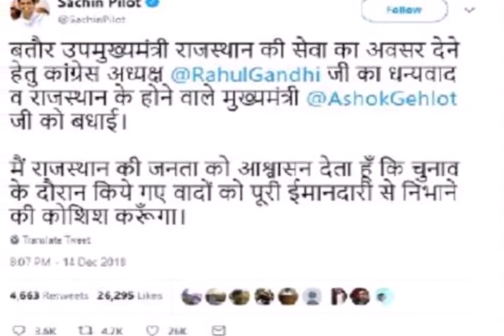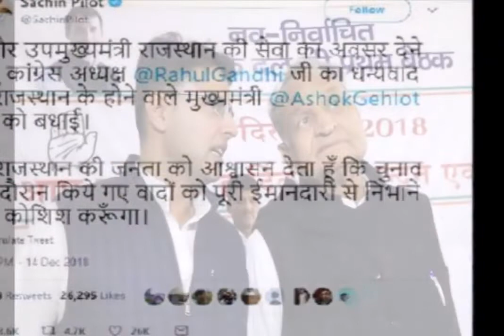राजस्थान के नए सीएम अशोक गहलोत को बधाई देने में सचिन पायलट से हुई 'बड़ी चूक'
दो दिनों की खींचतान के बाद राजस्थान के मुख्यमंत्री के नाम पर राहुल गांधी ने मुहर लगा दी। अशोक गहलोत को सीएम बनाए जाने के अलावा सचिन पायलट को भी उपमुख्यमंत्री बनाया गया है। सचिन पायलट प्रदेश कांग्रेस कमेटी (पीसीसी) के अध्यक्ष के रूप में भी काम करते रहेंगे। वहीं, सचिन पायलट ने ट्टीट कर अशोक गहलोत को मुख्यमंत्री बनने पर बधाई दी लेकिन इस दौरान उनसे एक बड़ी चूक हो गई।

सचिन पायलट
सचिन पायलट से हुई बड़ी चूक
दरअसल, सचिन पायलट ने ट्वीट किया था। ट्वीट में उन्होंने उपमुख्यमंत्री बनाए जाने पर कांग्रेस अध्यक्ष राहुल गांधी को धन्यवाद दिया था और राजस्थान के होने वाले मुख्यमंत्री अशोक गहलोत को बधाई दी थी। लेकिन यहीं पर चूक हो गई। सचिन पायलट ने गलत अशोक गहलोत को ट्वीट में टैग कर दिया।

अशोक गहलोत
एक अन्य अशोक गहलोत को ट्वीट में किया टैग

अशोक गहलोत का ट्विवर हैंडल @ashokgehlot51 है जबकि सचिन पायलट ने अपने ट्वीट में 429 फॉलोवर्स वाले @AshokGehlot को टैग कर दिया। ये वेरिफाइड अकाउंट नहीं है। ये यूजर जोधपुर का रहने वाला एक युवक बताया जा रहा है। गलत नाम के साथ ट्वीट करने के कुछ देर में ही ये ट्वीट तेजी से वायरल होने लगा और इसपर तरह-तरह की प्रतिक्रियाएं भी आने लगी थी।

उपमुख्यमंत्री
सचिन पायलट को बनाया गया है उपमुख्यमंत्री

शुक्रवार को कांग्रेस के पर्यवेक्षक के सी वेणुगोपाल ने प्रेस कॉन्फ्रेंस के दौरान बताया कि राहुल गांधी ने अशोक गहलोत को राजस्‍थान का मुख्‍यमंत्री और सचिन पायलट उपमुख्‍यमंत्री चुना है। अपने नाम के ऐलान के बाद प्रेस कॉन्फ्रेंस में सचिन पायलट ने कहा था कि कल जब इस कमरे में बैठे थे तो किसे मालूम था कि दो-दो करोड़पति बन जाएंगे।